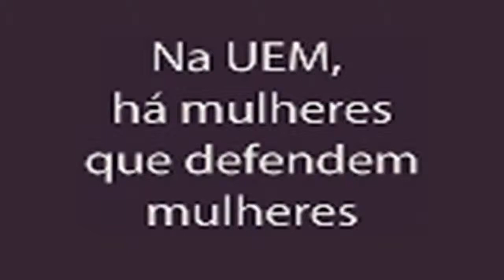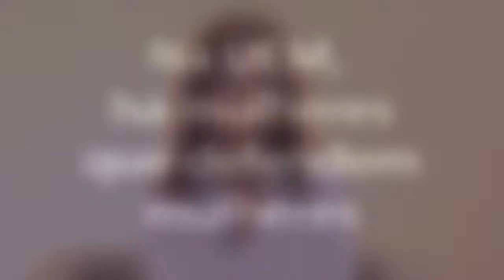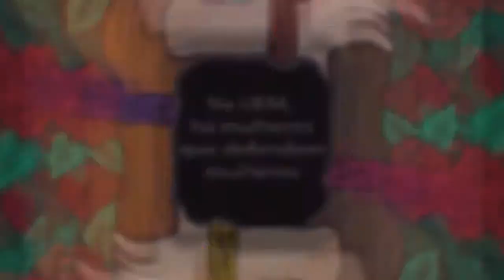DEPOIMENTO - Márcia Edilaine Lopes Consolaro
UEM TV - MARINGÁ - PR